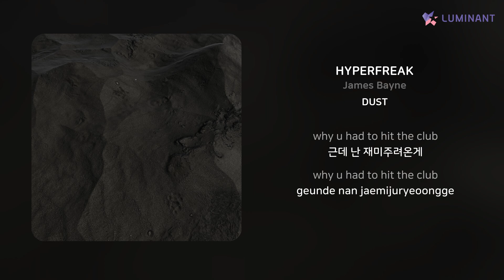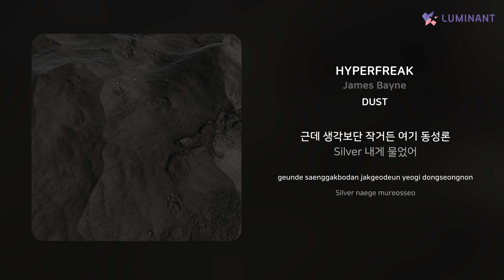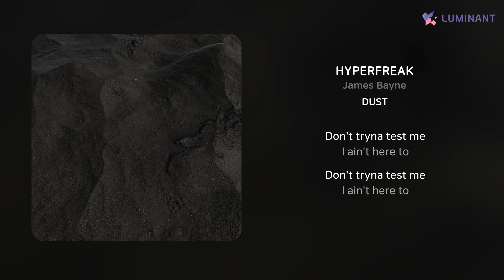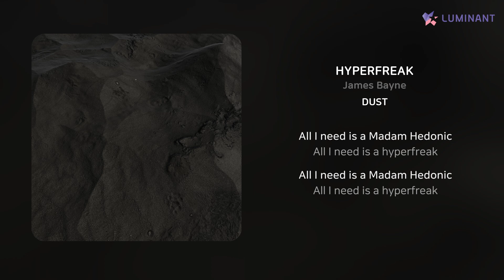James Bayne - HYPERFREAK | 가사 (Lyrics)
Artist: James Bayne
Track: HYPERFREAK
Album: DUST
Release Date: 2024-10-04